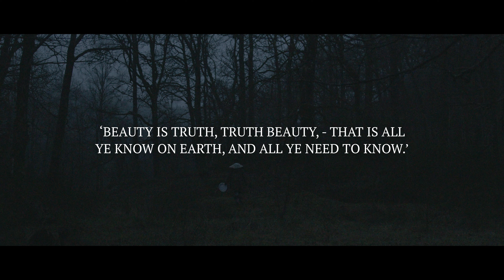Technical Skills - ‘Ode on a Grecian Urn’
- Caleb, Jess, Louis -